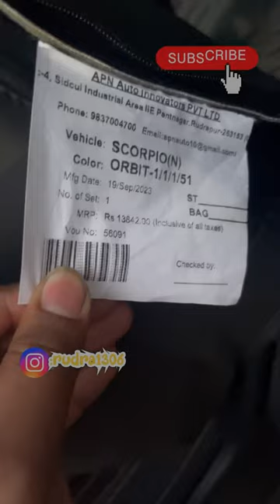🎥:Scorpio n seat covers finally